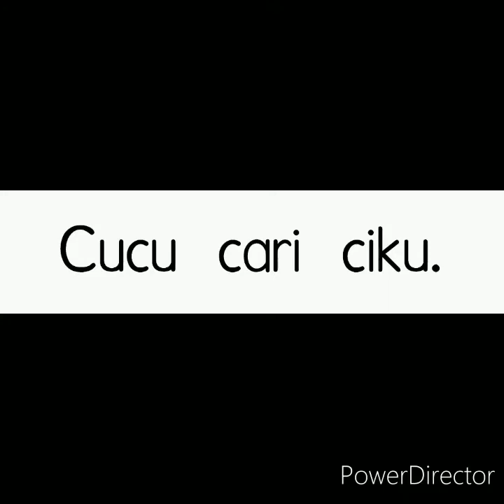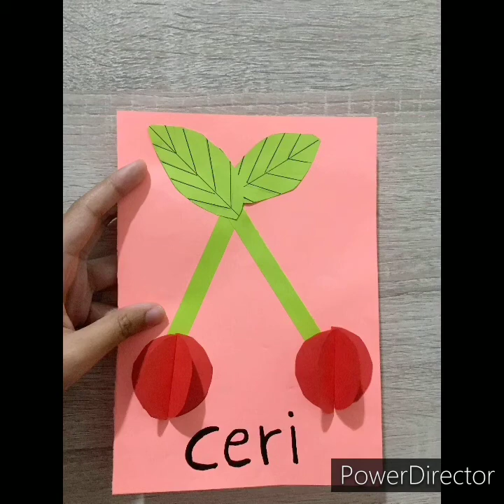Bijak Bahasa - Huruf 'c'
Belajar huruf 'c' bersama Teacher Nurul.